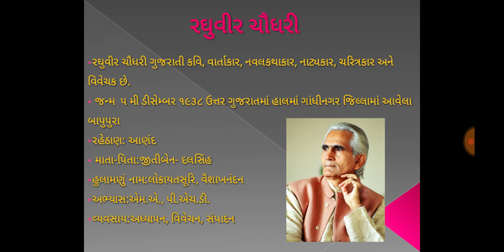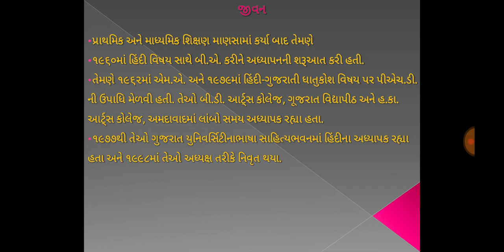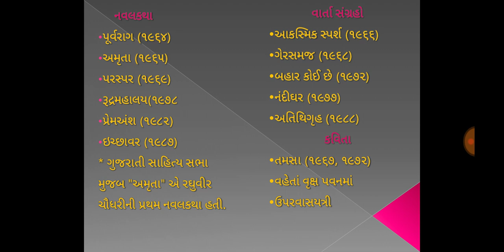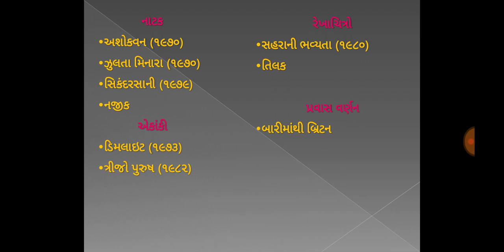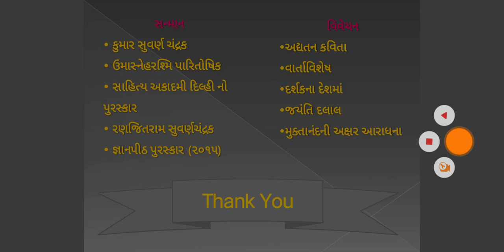રઘુવીર ચૌધરીનો પરિચય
ગુજરાતી સાહિત્યકાર